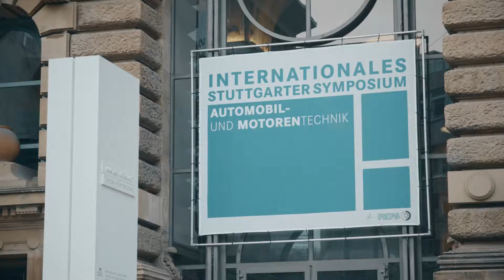FKFS - Rückblick 17. Internationales Stuttgarter Symposium 2017 (deutsch)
Das Internationale Stuttgarter Symposium Automobil- und Motorentechnik ist mit 900 Teilnehmern und der Unterstützung einer Vielzahl von Partnern aus der Industrie eines der wichtigsten Diskussionsforen im Bereich der Fahrzeug- und Motorenentwicklung in Europa. Die mehr als 100 Fachvorträge der internationalen Veranstaltung und die begleitende Fachmesse verbinden bewährte Lösungen mit innovativen Konzepten.